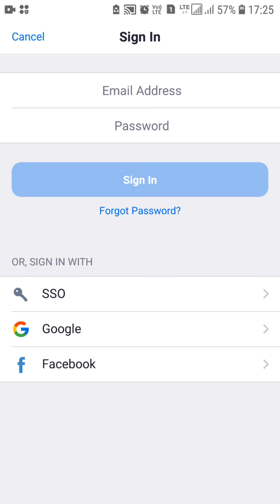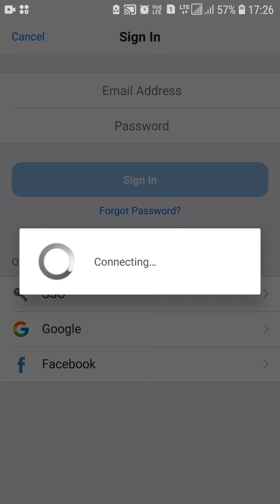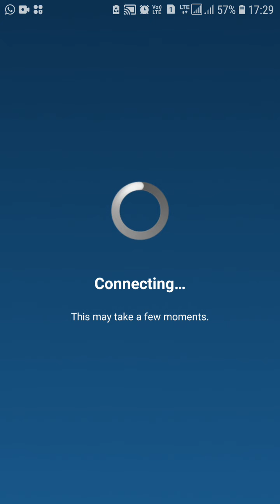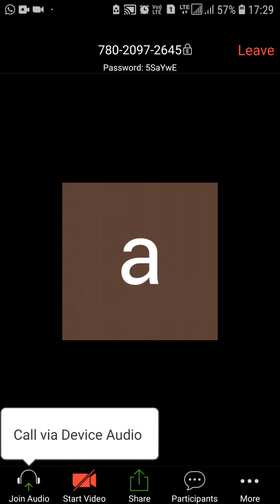Zoom app student connecting method in tamil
Zoom app for participants in tamil